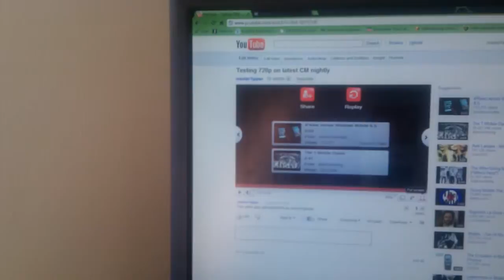Test 2 of the 720p recording on CM nightly